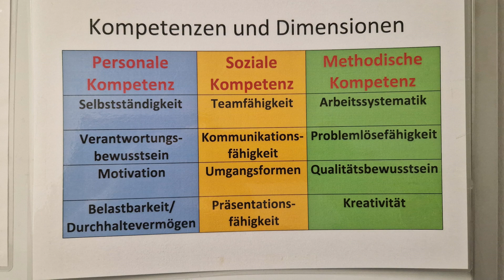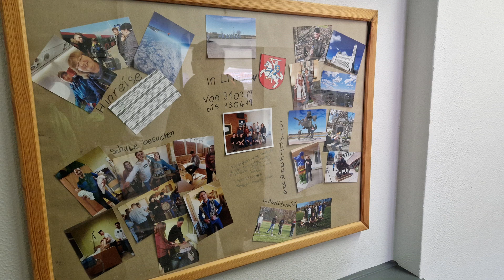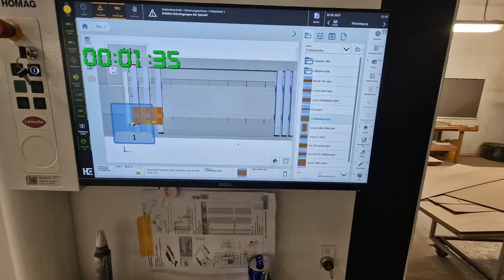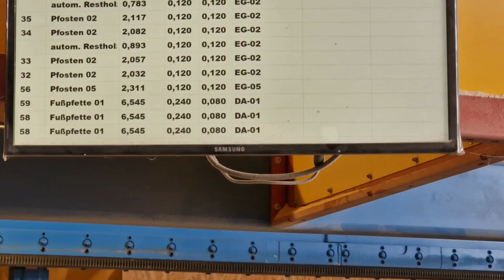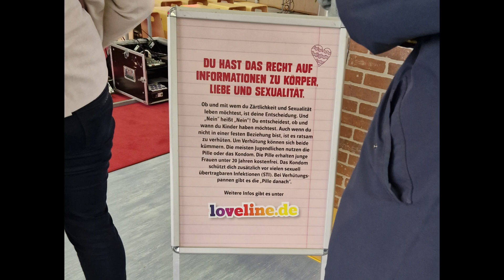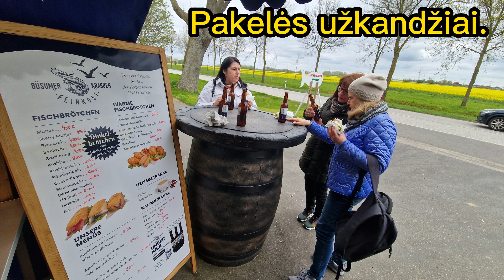Erasmus+ Vilniaus statybininkų rengimo centro mokytojai Heide profesinio rengimo mokykloje.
Erasmus+ programos 1-ojo pagrindinio veiksmo projekto
 „Asmenų mobilumas mokymo tikslais“
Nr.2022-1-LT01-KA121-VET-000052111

Jugendaufbauwerk Dithmarschen im Verein Ausbildungs- und Arbeitsstätten Dithmarschen e.V, Vokietija.